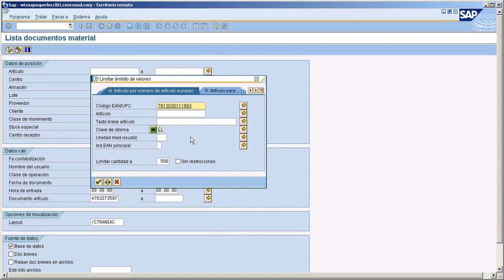Convertir de EAN a SAP MB51 Sap Cencosud